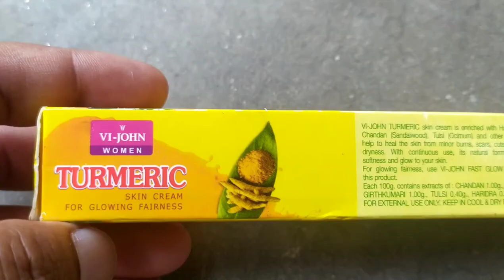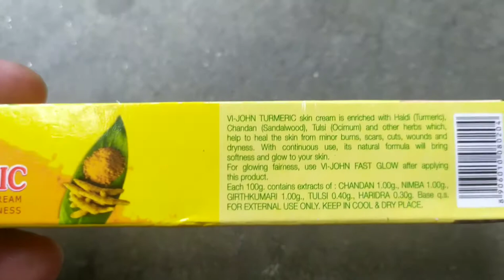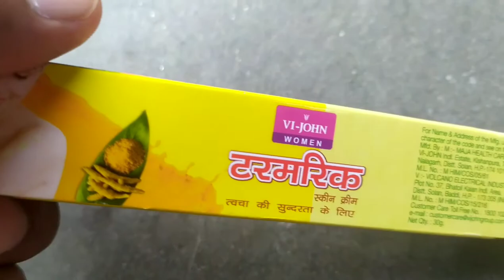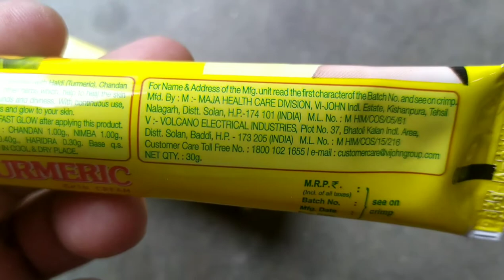vi-john turmeric skin cream